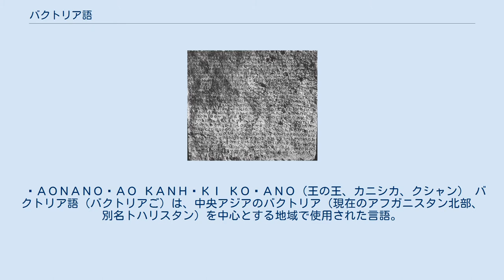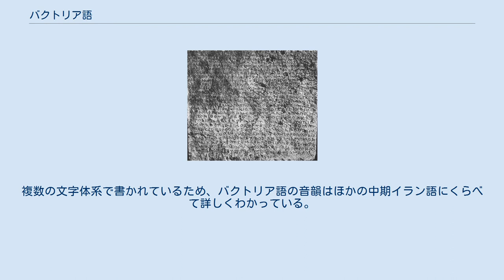バクトリア語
スルフ・コタル出土のバクトリア語碑文（1957年発掘）。
ギリシア文字で書かれている。
 カニシカ1世の貨幣。
 ϷΑΟΝΑΝΟϷΑΟ ΚΑΝΗϷΚΙ ΚΟϷΑΝΟ（王の王、カニシカ、クシャン） バクトリア語（バクトリアご）は、中央アジアのバクトリア（現在のアフガニスタン北部、別名トハリスタン）を中心とする地域で使用された言語。
インド・ヨーロッパ語族のイラン語群に分類される。
 バクトリア語は、クシャーナ朝（1世紀 - 3世紀）の時代から8・9世紀ごろまで使われた。
 紀元前4世紀のアレクサンドロス大王以来、バクトリア地方ではギリシア人の支配が続いたが、紀元前2世紀後半になると月氏などが侵入した。
クシャーナ朝でははじめギリシア語を公用語としていたが、カニシカ1世のときにバクトリア語を公用語に改めた。
文字としてはひきつづきギリシア文字を使用したため、バクトリア語はイラン語派中唯一ギリシア文字で筆記される言語になった。
 クシャーナ朝は勢力が広かったため、バクトリア語もインド北部から中央アジアのトゥルファンに至る地域まで使用された。
 エフタルの侵入後もバクトリア語は使われつづけたが、7世紀のアラブ人の侵入を経て絶滅した。
 バクトリア語の資料は近年まで非常に限られていたが、1990年代以降大幅に増加した。
 バクトリア語の資料にはカニシカ1世以降の貨幣、印章、碑文、文書および落書きなどがある。
碑文は1957年に発見されたスルフ・コタルのものが有名であったが、1993年にラバータク碑文が発見された。
文書は中央アジアで見つかったわずかな断片しかなかったが、1991年以降100点もの文書が知られるようになり、その多くはナセル・ハリリのコレクションに加えられた。
 バクトリア語はギリシア文字で書かれるが、ギリシア語にない [ʃ] の音を表すための文字 Ϸ が追加されているため25文字になっている。
玄奘は覩貨邏国（トハリスタン）で25文字から構成され、左から右に読む文字を使っていると書いているが、バクトリア語の文字を指していると考えられる。
 碑文の文字は通常のギリシア文字で書かれるが、文書や後期の貨幣では草書体のギリシア文字が使われ、解読が困難である。
 ギリシア文字のほかにマニ文字でバクトリア語を書いたトゥルファン出土の文書がひとつ知られている。
複数の文字体系で書かれているため、バクトリア語の音韻はほかの中期イラン語にくらべて詳しくわかっている。
 音韻からみてバクトリア語は東イラン語に属し、パシュトー語・ソグド語などと近縁関係にある。